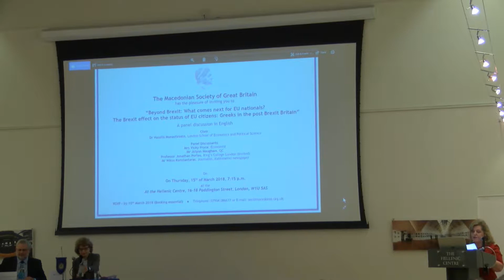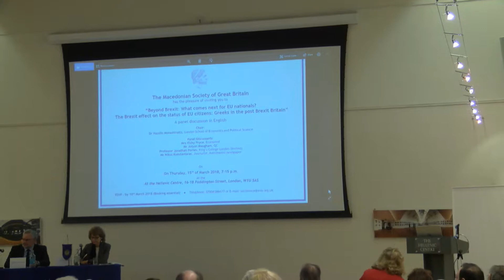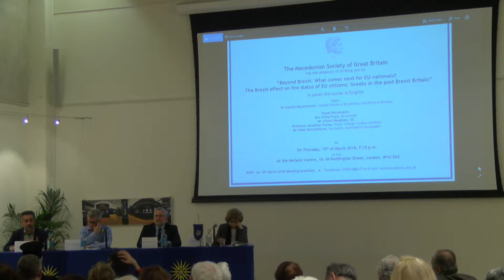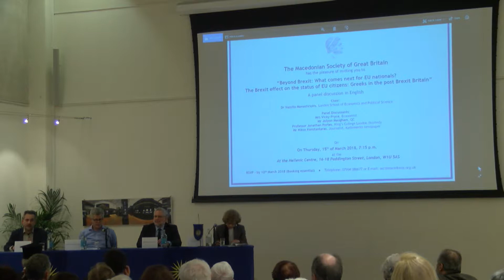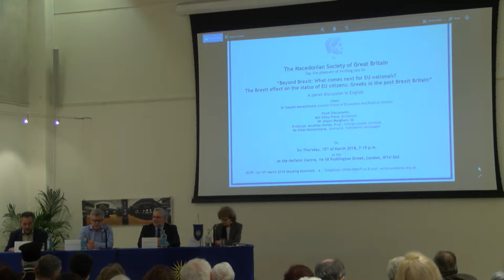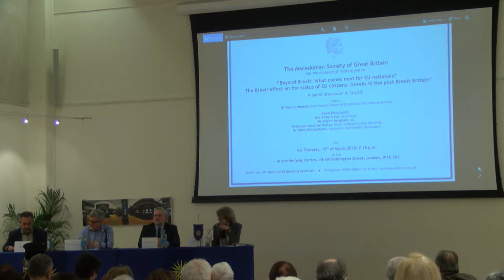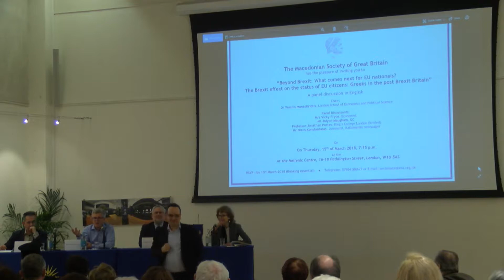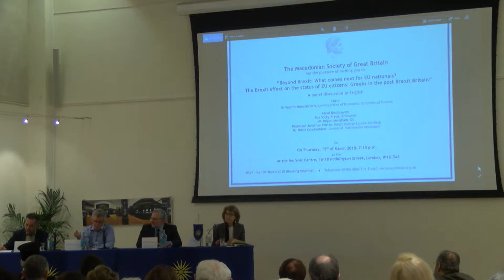Beyond Brexit: What comes next for EU Nationals?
The Brexit Effect on the Status of EU Citizens: Greeks in the Post Brexit Britain

A panel discussion with Vicky Price, Barrister Jolyon Maugham QC, Professor Kevin Featherstone, journalist Nikos Konstantaras, Kathimerini newspaper.
Thurday, 15 March 2018, 19:00, London local time
The event is organised by the Hellenic Center.